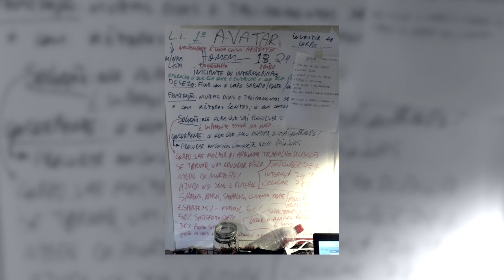Luciano Rezende | Empreendedorismo | Formula de Lançamento | Começando do Zero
Cadastre-se para saber mais sobre a próxima turma do Fórmula de Lançamento do Erico Rocha no link abaixo: